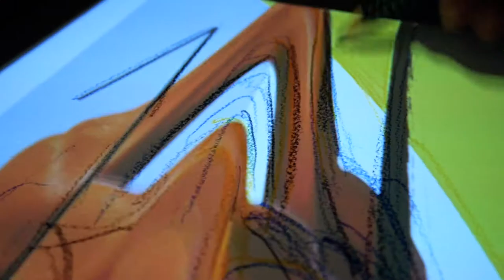Abstract acrylic painting meets projection mapping | The most satisfying painting video experience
Welcome to the third episode in my projection mapping and abstract painting mix technique video series. In this video, I'm showing you with under how a painting looks like if there is no projection involved and I explain a little bit more about the workflow involved to create this sort of video. Next to my regular "blah blah" I'm opening you a door into an abstract world of color.  This satisfying visual experience is done with a combination of projection mapping and abstract acrylic painting. It's amazing how the paint reacts to the projection and how shapes and lines constantly change appearance and expression. It gives the classic painting an additional dimension.

Visual is one thing the other big part plays always music. For this video a special thanks to Daniel Birch. His music is available on: